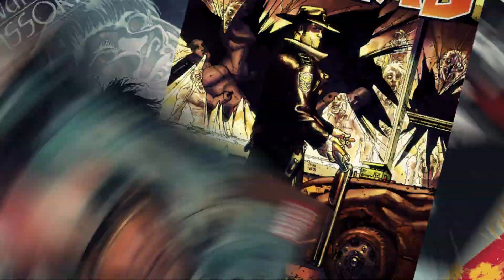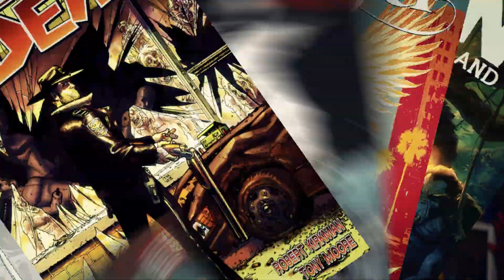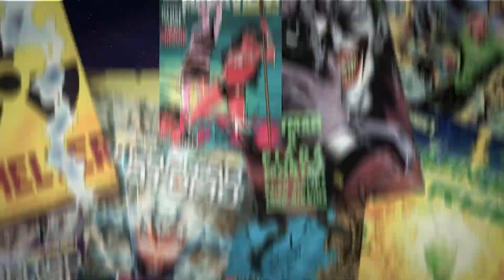AS PIORES COISAS QUE O CORINGA JÁ FEZ COM A ARLEQUINA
Olha só o que o casal Arlequina e Coringa já passaram nos quadrinhos.

Petrópolis / RJ